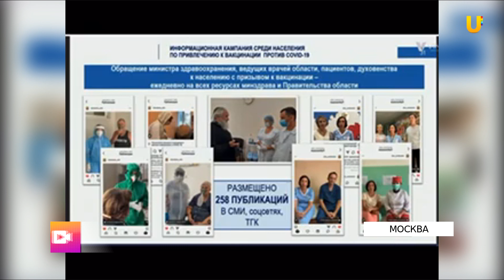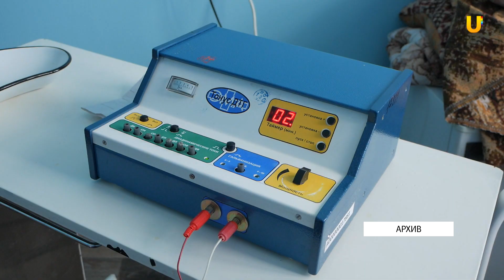Министр здравоохранения РФ раскритиковал работу оренбургских властей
Министр здравоохранения России Михаил Мурашко раскритиковал работу областного Минздрава, назвав действия оренбургских властей «беззубыми». Он отметил отсутствие своевременных действия по борьбе с коронавирусом. В ближайшее время в Оренбургскую область с проверкой приедут специалисты Росздравнадзора.